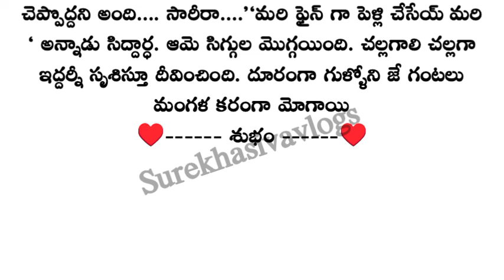♥️చిగురించిన ప్రేమ♥️ ఆమె గురించి అతని పేపర్లో ఏం న్యూస్ చూసాడు.? ఏం జరిగింది.?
ప్రతి ఒక్కరూ తప్పకవినవల్సిన భార్య భర్తల కథ

Thanks to the writer for this beautiful story🙏

Audience research:👇
heart touching stories in telugu
heart touching telugu stories
jhummandi naadam story in telugu
kathalu
madhura kalayika telugu story
manasu mata vinadu story
mangalavaram full movie in hindi
mukunda movie songs
telugu family stories
telugu interesting stories
bhargus family stories
chitti potti kathalu
ninnu kori
devanshika story world
kb stories in telugu
mana lokam kathalu
my story world
unta nee jathaga story in telugu
telugu stories

telugu motivational speakers

husband wife relationship motivation

best heart touching motivational video

telugu real facts motivational videos

husband and wife relationship motivation in telugu

powerful motivation telugu

positive life motivation telugu

real story

real story youtube channel

telugu motivational facts

telugu motivational reels

telugu motivational short video

telugu motivational scenes

Telugu stories

telugu stories

life lessons

telugu rhymes

thalapatra nidhi lines in Telugu thalapatra nidhi thalapatra nidhi quotes in Telugu thalapatra nidhi quotes Chanakya niti quotes in Telugu
Chanakya quotes on relationship in Telugu Husband and wife facts in Telugu husband and wife stories in Telugu relationship stories in Telugu hear touching stories in Telugu husband wife stories in Telugu emotional stories in Telugu

Telugu facts

interesting questions in Telugutelugu stories
life lessons
rhymes in telugu
telugu rhymes
thalapatra nidhi lines in Telugu
thalapatra nidhi
Telugu facts
Telugu facts